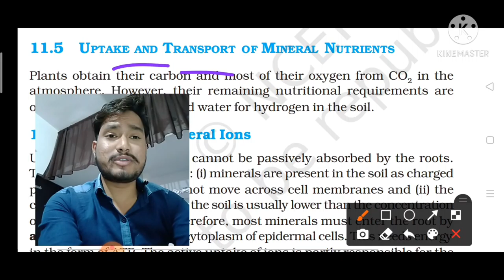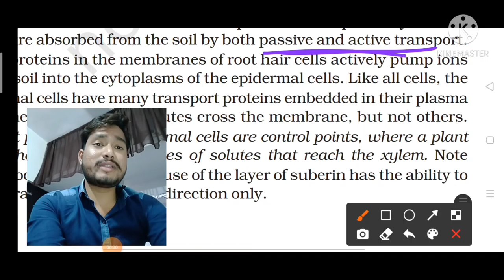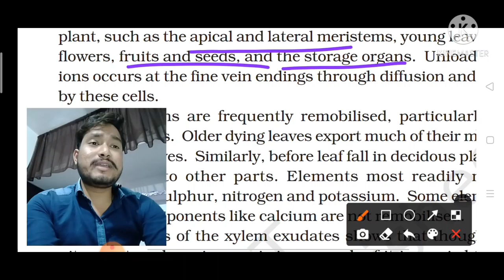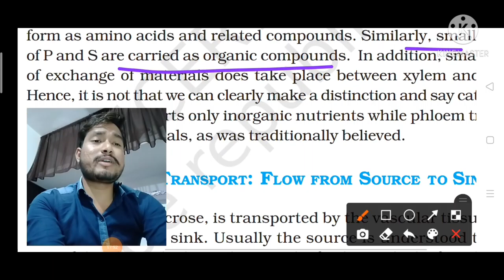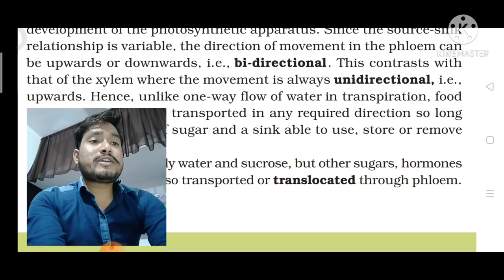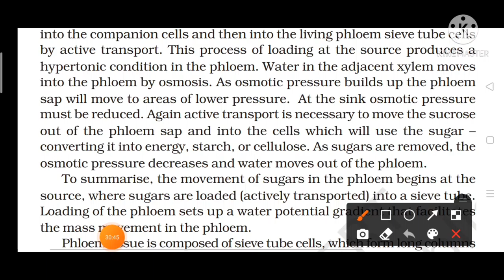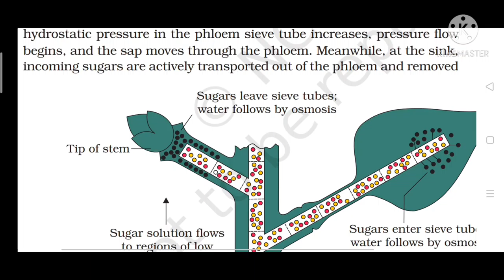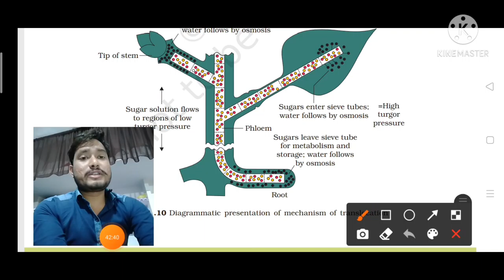Uptake and transport of mineral nutrients by Abhi,Transport in plant ,NEET/ AIIMS Transport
Transport in plants,Plant physiology ,NEET /AIIMS Transport in plant by Abhi,cbse Ncert 11 Class,Uptake and transport of mineral nutrients by Abhi,
In this particular video we talk about some important point related to transport in plant chapter so that is -
Uptake & Transport of mineral nutrients,
Uptake of Mineral ions,
Translocation of Mineral Ions,
Phloem Transport ,
The Pressure Flow Hypothesis( Mass flow hypothesis),